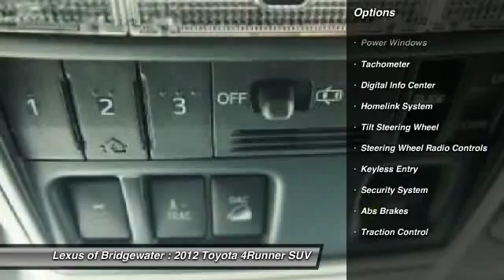2012 Toyota 4Runner SUV Bridgewater NJ 08807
2012 Toyota 4Runner SUV